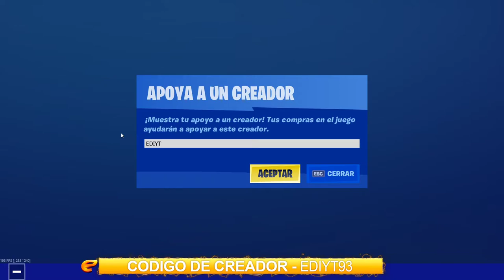VUELVE SKIN *CASCANUECES NUEVOS ESTILOS*NUEVA TIEN FORTNITE 18/12/19